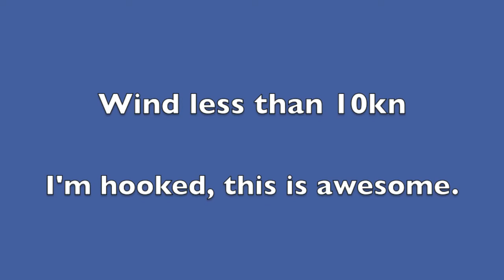Synapse at Breamlea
Or "Andrew learns so slope soar"

Took the flying wing down to the coast in the first light southerlies for ages.
Design based on Ed's (Experimental Airlines) Armin wing Synapse, leaving off the pod and motor. 48" span with 7" chord (8" swept chord) plus elevons tapering from 3" to 1.5"

Tried an extra 100g when the wind picked up then took it off as the wind eased.

Full throws on the ailerons and 50% expo and dual rate on the elevator mix.

Base flying weight 390g. Wind strength under 10kn.